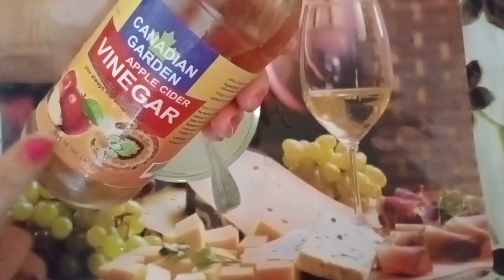# protein hair mask# best hair mask for super fast hair growth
इस प्रोटीन हेयर मास्क से अपने बालों को बनाएं लंबा घना सिल्की और शाइनी इस प्रोटीन हेयर मास्क में मैंने जो इनग्रेडिएंट डाले हैं वह आपके बालों को न्यूट्रिशंस देगा और बालो को जड़ से मजबूत बनाने में हेल्प करेगा ।

protein hair mask#